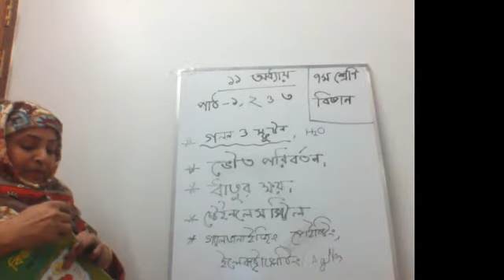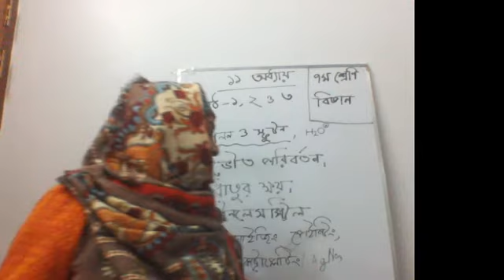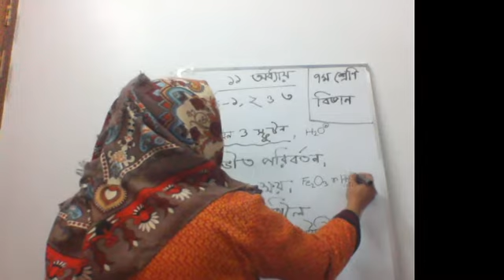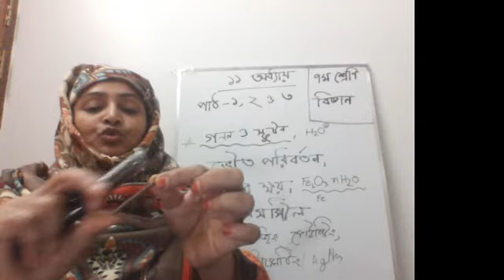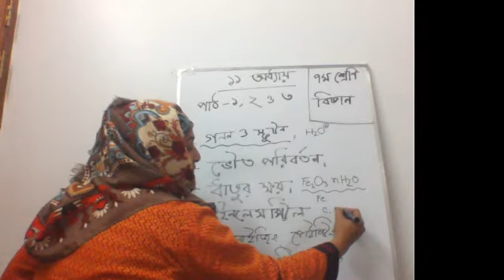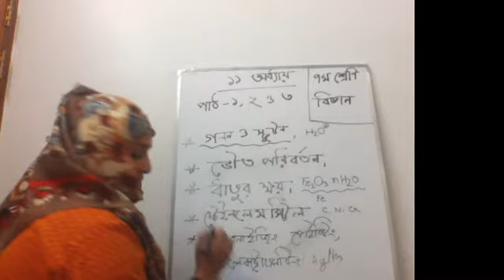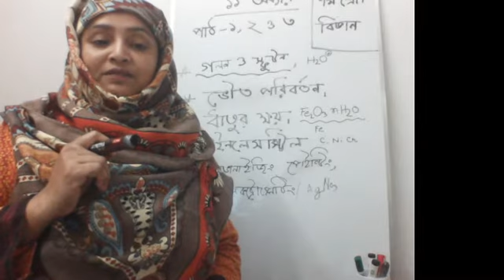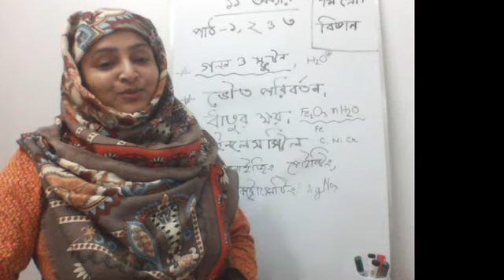Video Class 7 Chapter 11th Class no 1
ভিডিও ক্লাস - সপ্তম শ্রেণী , একাদশ অধ্যায়- বিয়য়- পারিপারশ্বিক পরিবতন ও বিভিন্ন ঘটনা